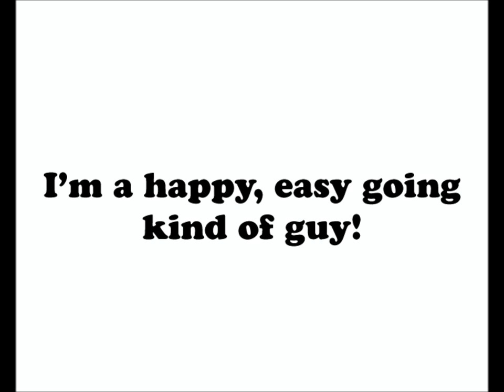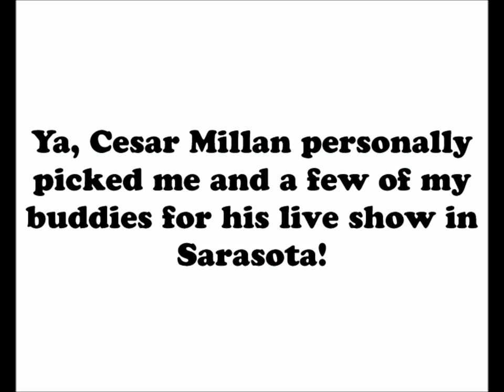Max - Adopt Me!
Max is a one year, lab/blue heeler mix. Max is brown and weighs sixty pounds. He was originally rescued as a three-week puppy by UnderDog and adopted to a wonderful family. Unfortunately, the family is going through a situation which forces them to return Max back to UnderDog. One of the many wonderful things about UnderDog Rescue is "Once an UnderDog, always an UnderDog". We will always take our dogs back. Our contract documents a dog is not to be given away, sold, taken to a shelter or placed on the horrific Craig's List. UnderDog supports its dogs for life. With that being said, we are now in a position having to find a loving, safe home for Max. He is a super, well behaved dog. He is house-trained, loves people, gets along great with kids and is a total bonded, family dog. Max's current owners do not have a cat, so although Max does very well with other dogs, he has not yet been cat tested. Please, consider this sweet, well-behaved, loving dog for your life.